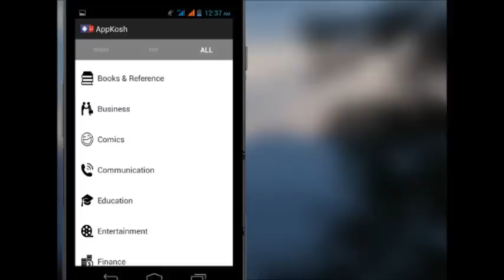AppKosh - A free complete directory of Nepali apps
Appkosh is a free complete directory of Nepali apps. It is Nepal's first app search engine that has been designed to make Nepali apps search more fun, visible and easy to navigate for all the domestic and international users. The idea behind this app is to promote Nepali developers and create a unique platform for them, as well as, engage more smart-phone users to the Nepali app industry.

This app supports and promotes quality apps to encourage developers that create a benchmark in the Nepal's app industry.

Features:
1. Featured apps selected from all nepali apps for users to discover.
2. 3 recently viewed apps in AppKosh across all devices .
3. Most viewed apps of the day.
3. Top apps sorted according to their popularity/downloads/ratings.
4. All apps categorised for easier discovery.
5. Search apps using app name or developer name.
6. Contribute by submitting apps that are not available in AppKosh.